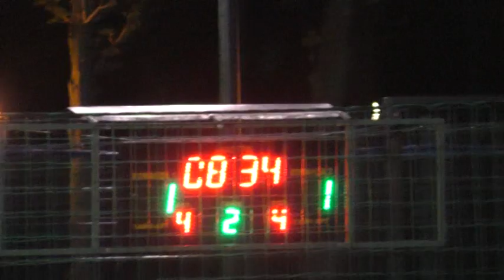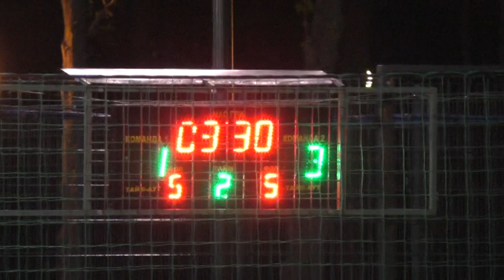5Фк Красная Поляна – Тим и ко